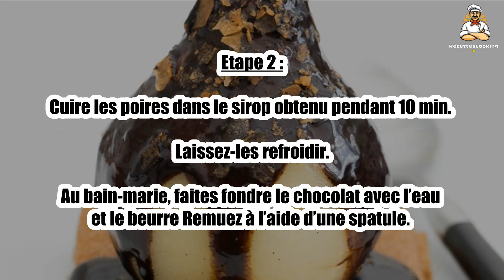Recette : Poire fondante chocolat et Gavottes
Bonjour à tous, aujourd’hui recettescooking.com vous présente la recette suivante : Poire fondante chocolat et Gavottes

TEMPS TOTAL : 55 min
Préparation : 30 min
Cuisson : 25 min

Ingrédients :

32 Crêpes dentelle Gavottes
4 Poires
1 gousse Vanille
400 g Sucre semoule
1 Jus de citron
220 g Chocolat noir à 65%
30 g Beurre ½ sel

Etape 1 : Portez 40 cl d’eau, la vanille et le sucre à ébullition.

Pelez les poires en les conservant entières, citronnez-les.

Etape 2 : Cuire les poires dans le sirop obtenu pendant 10 min. Laissez-les refroidir.

Au bain-marie, faites fondre le chocolat avec l’eau et le beurre Remuez à l’aide d’une spatule.

Etape 3 : Lissez la sauce au chocolat. Si besoin, la détendre avec le sirop de cuisson des poires.

Sur des assiettes, dressez les Gavottes comme sur la photo, disposez les poires, versez le chocolat chaud sur les poires et parsemez de Gavottes émiettées.

Etape 4 : Servir aussitôt.